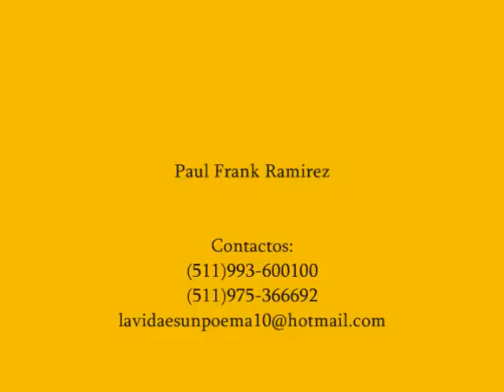PAUL RAMIREZ - actor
Paul Frank Ramirez
Actor peruano
Lima - PERÚ